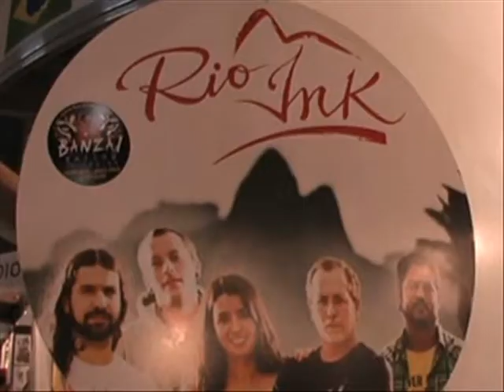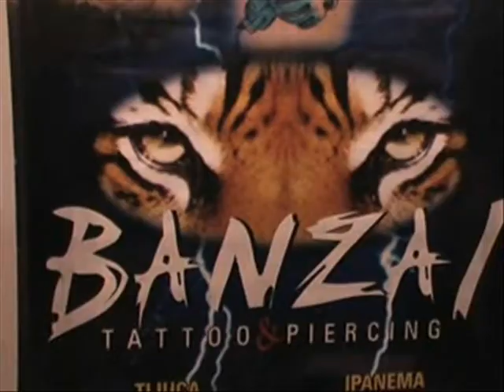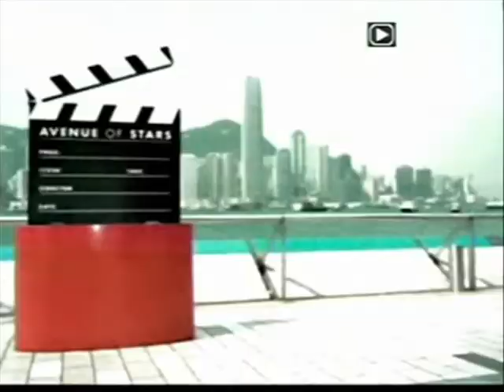8a. ARTE - Os Melhores Tatuadores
Entrevista realizada em 2008, com os grandes nomes da tatuagem e body piercing do Brasil, como Banzai Tattoo (Rio Ink) , Polaco Tatoo, Andre Meyer (trouxe o boddy piercing para o Brasil) e outros. Feita por Fernanda Gagliardi